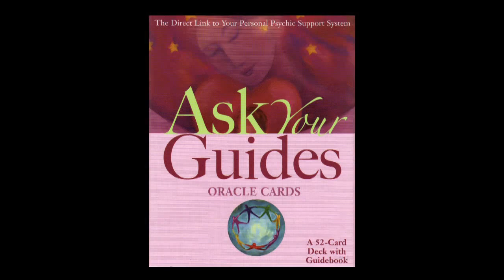How To Use Basic Card Decks